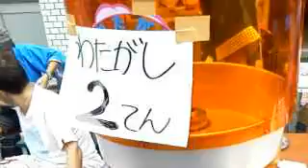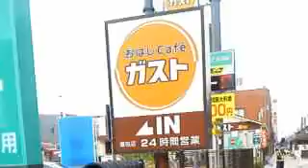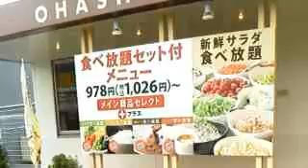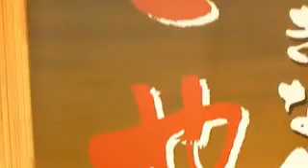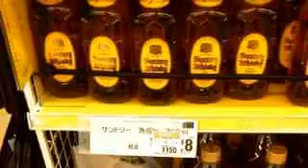第39回チャリティー堀田まつり-ツイキャス2.mp4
第39回チャリティー堀田まつり-ツイキャス